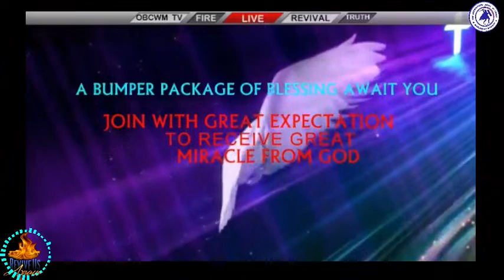FOLLOWING JESUS WITHOUT LOOKING BACK || E.S SAMSONJUDE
GREAT DESTINY AND PITFALLS TO AVOID PART 1

[THE PITFALL OF IMMORALITY]

WITH E.S

ACC NAME : EMMANUEL SENAYON SAMSON .

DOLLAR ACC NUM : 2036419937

CITY : BADAGRY

STATE : LAGOS STATE

(OUR NAIRA ACCOUNT )

GOD BLESS YOU ABUNDANTLY AND TREMENDOUSLY IN THE NAME OF JESUS CHRIST.